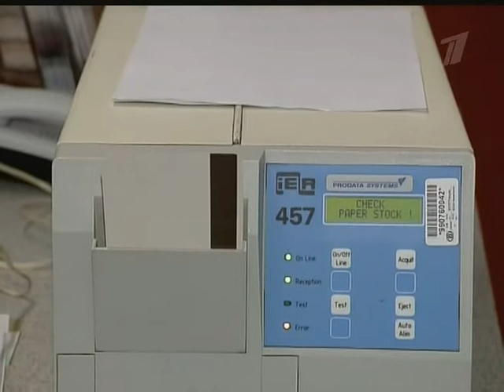12 04 09 zhd new rules 1tv